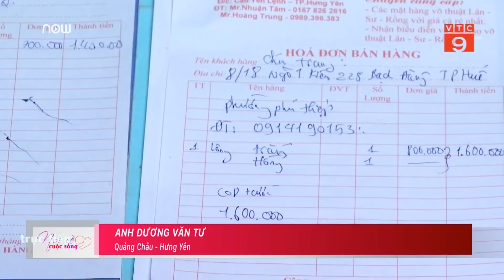Rộn ràng nghề làm đầu lân sư mùa trung thu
VTC9 | Mỗi mùa Trung thu đến thì nghề làm đầu lân lại vô cùng nhộn nhịp khẩn trương. Đầu lân vẫn là thứ đồ chơi được các em thiếu nhi ưa dùng để vui chơi trong những dịp lễ, tết như thế này.